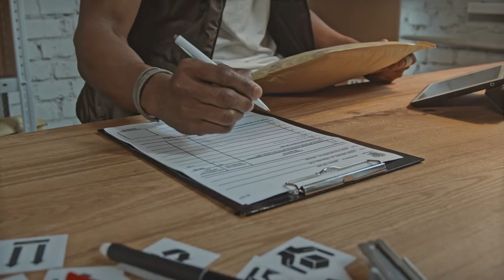Warehouse | Free Footage - Videos for content creators